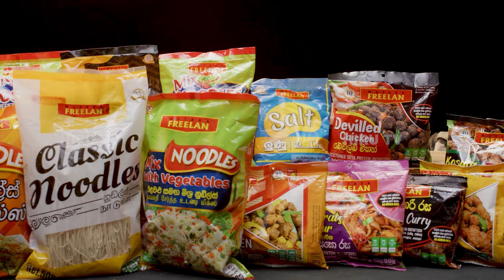දිල්මි නිසා FIRE වුණ අමල්, නිරෝශා 😨 | Hiru Star Season 04 | 💥 SUPER 30